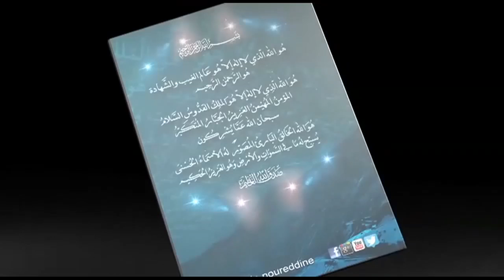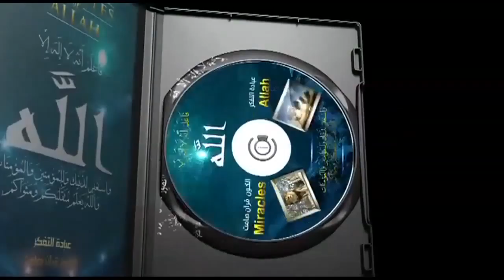Méditation sur la création D'allah en français تأمل في خلق الله بالفرنسية